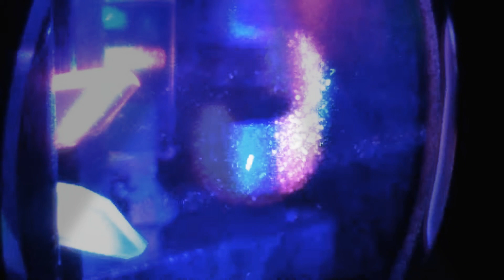woolsey x roads Abstract Sessions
tommy and the moose at the crossroads